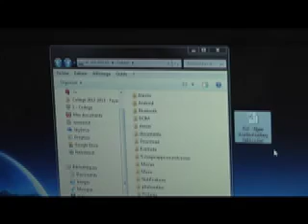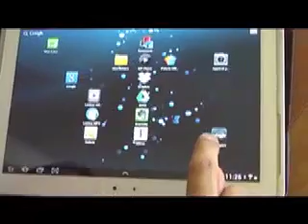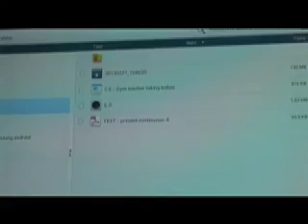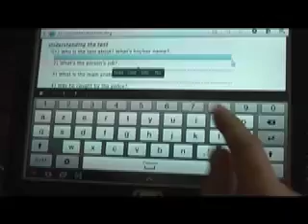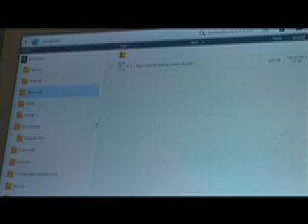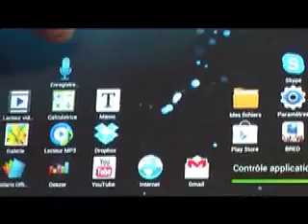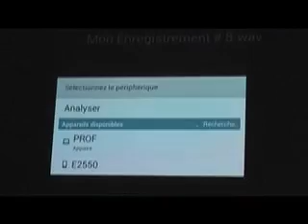4.Echanges prof eleve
Les tablettes tactiles présentées par CyberProf Réunion
4ème vidéo: Les échanges de documents entre prof et élève: distribution d'un document par le prof pour une compréhension écrite, modification du document par l'élève, puis retour du document complété vers la tablette prof. Envoi par l'élève d'une production orale , le tout sans connexion internet